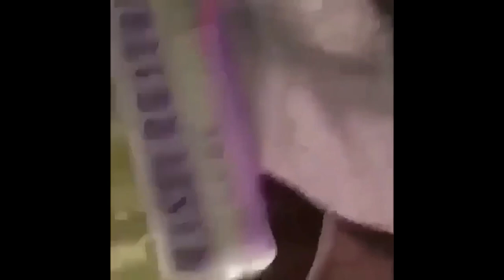Pussy Juice Hentai Special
Put it to good use after you've stolen it.
No artificial flavours..!!
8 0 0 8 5